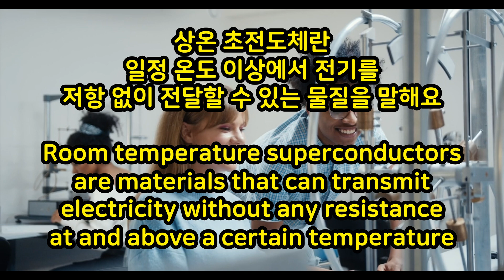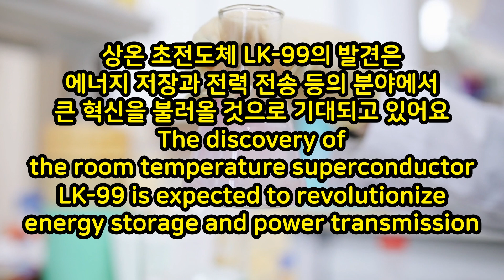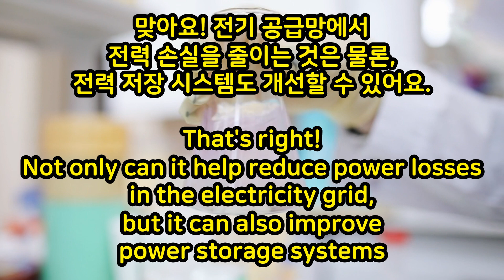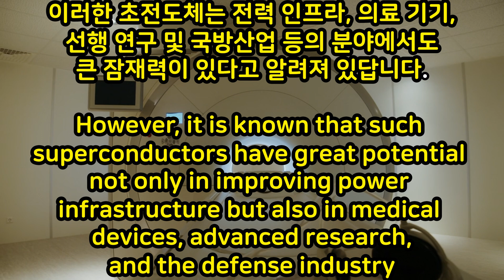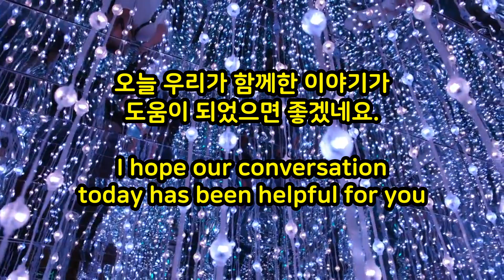상온 초전도체 LK-99 에 대해 알아보는 영어 대화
최근 가장 주목받고 있는 상온 초전도체 LK-99 를 주제로 대화하는 영상을 준비했습니다.

상온 초전도체 LK-99는 무엇이고, LK-99 가 어떤 영향을 주는 기술인지 대화를 나눌 때, 영어로 대화할 때는 어떻게 표현하는지 알아봅니다.